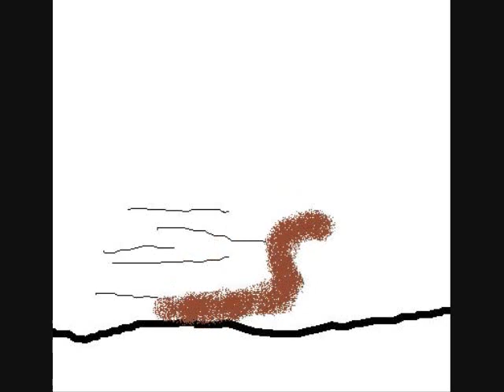Worms in the house! 1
Watch these worms get crazy!